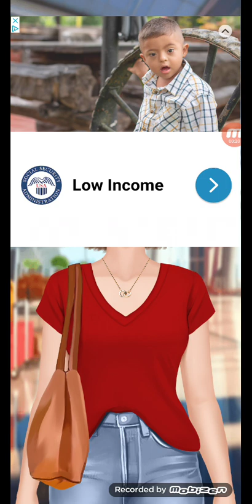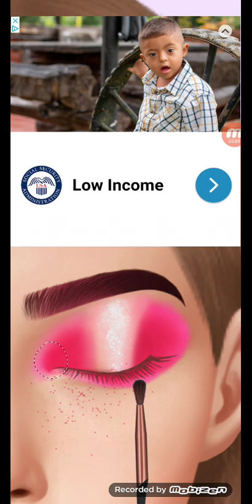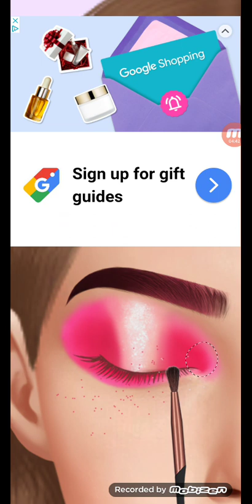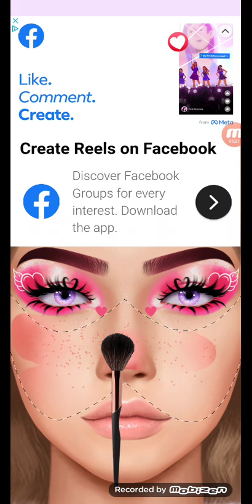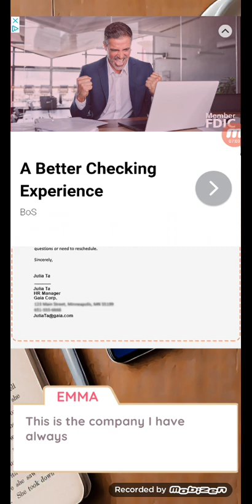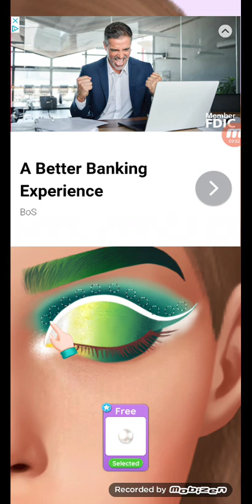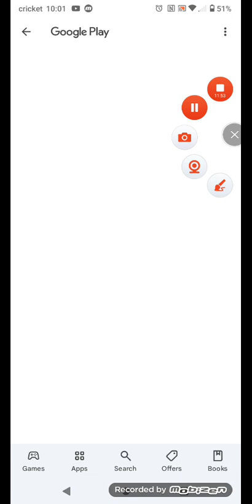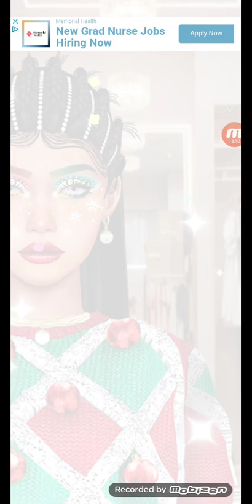playing makeover Maker